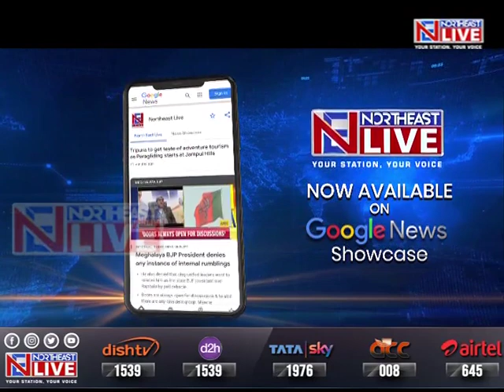Ukraine-Russia Tensions: Assam MBBS student returns home safely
In the midst of the ongoing tension between Ukraine and Russia, Binayak Sarma a second year MBBS student at the Bukovinian State Medical University in Chernivtsi has returned safe and sound to his home in Assam's Golaghat.